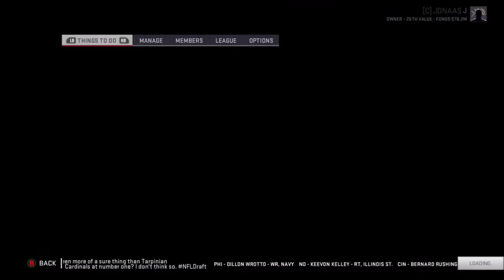Offseason Rebuild | Relocated: Dublin Antlers | Season 1 | Madden 19 | Ep 2 | Crazy Town Gaming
The first offseason after moving the New England Patriots to Dublin and becoming theDublin Antlers! Come watch Jonaas  from Crazy Town Gaming rebuild the relocated Dublin ANtlers and take them to the Super Bowl in Madden 19!